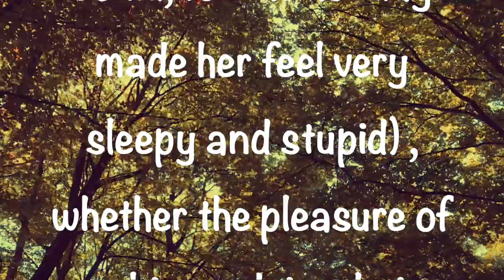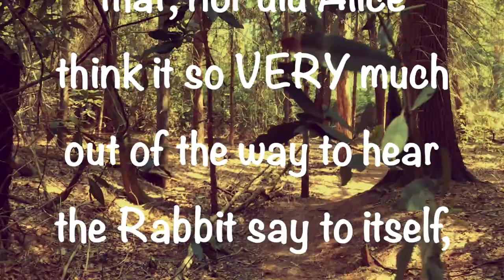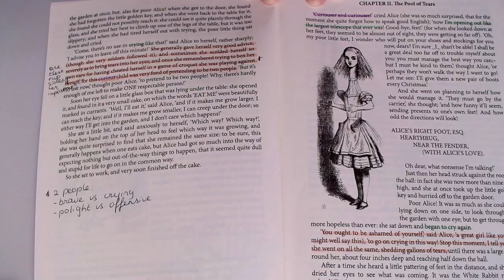Alice’s QUEST through Wonderland: A Video Essay - aclassicread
In this video essay, I interpret Lewis Carroll’s children’s literature: Alice’s Adventures in Wonderland. I interpret this classic as a Quest, and I will show you why by focusing on its 5 characteristics: the quester, a place to go, a stated reason to go, challenges/trials en routine, and the real reason to go. In addition, I will show you how I read this classic, which might help you gain more insight into how to read literature. I show you how I annotated and summarized the book and what reference materials I used to include its adversarial context.

Video material: Walt Disney’s Alice in Wonderland – 1951 & 2010; ABC’s Full House (s01e13)

ABOUT ME:
Hi! My name is Mireille and I love to learn more about literature, specifically about novels and poetry. Here, I will show you what I have learned so far, and I hope to encourage and inspire you to pick up a classic every now and then.